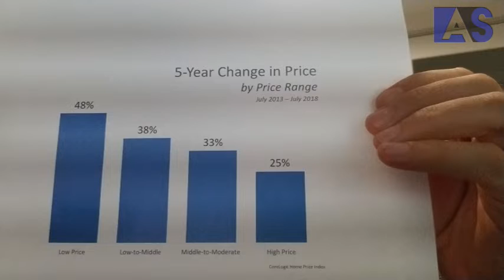Your Home Appreciation - Episode 31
See How much money you could lose or gain in 5 years due to Home Prices Fluctuation. 🤔🏡📈📉🔮

Not able to watch my videos? 👀 No problem, you can also listen to the same content on my Podcast or even find it on iTunes.

I only represent you and your best interests in your transaction. You want to keep the most amount of money in your pocket with the least amount of hassle while always knowing your Realtor is working towards that goal. Your real estate sale or purchase will not be cookie cutter transaction; there’s no such thing. I will work with you to determine which tools, resources and processes will result in the best possible outcome for you. Whether you are ready to act now or are educating yourself about the market, buying or selling real estate I can help you get on the right track. My goal is to earn your trust.

Ady Simion